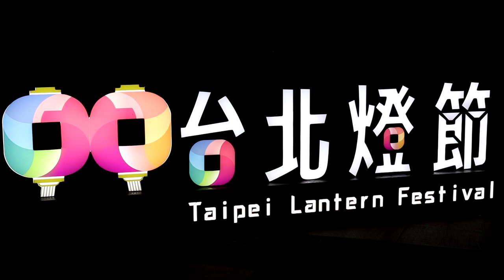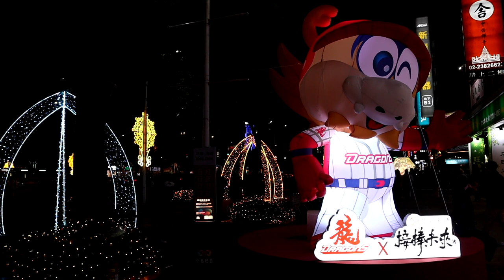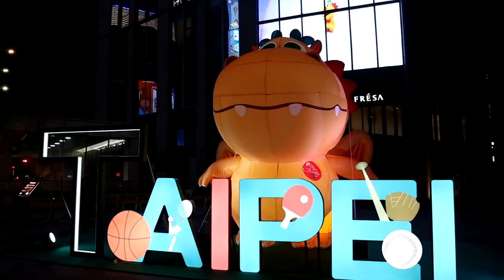2024台北燈節－北門到西門